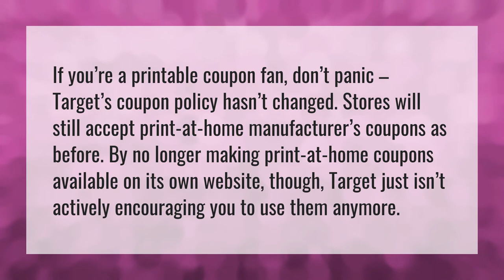Does target still have printable coupons?